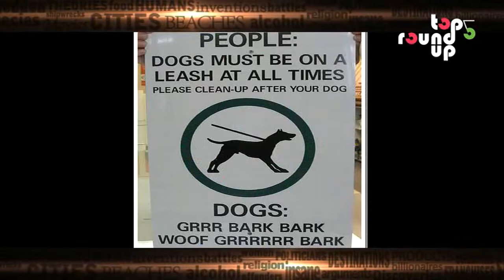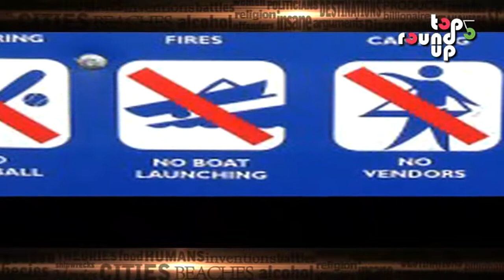Top 5 Roundup Of Weird Road Signs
When is comes to road signs people have to pay attention to it as it is for their own safety. Some road signs are so weird that they are very eye catching.